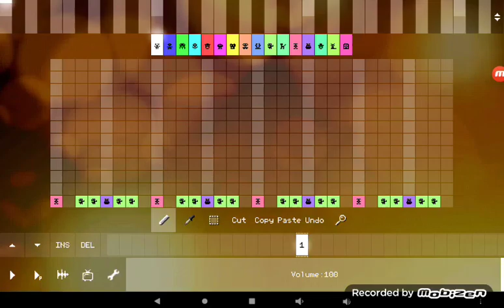4 апреля 2020 г.